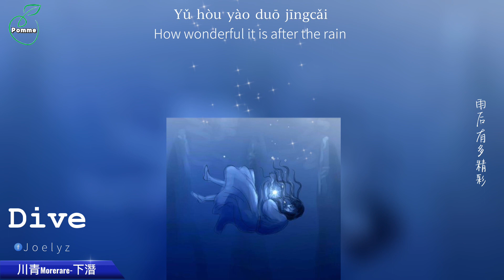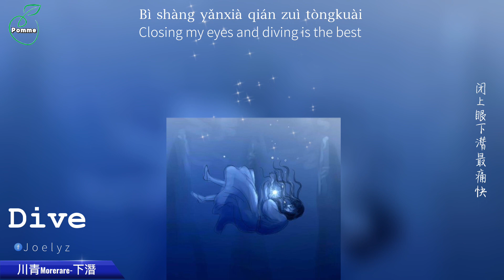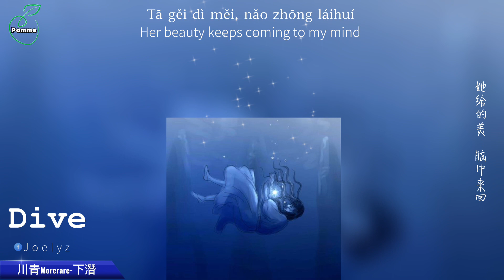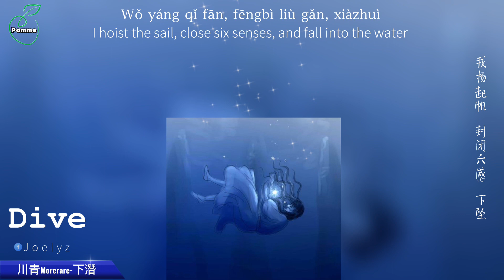|English translation|下潛 Dive• Xia Qian- 川青( Chuan Qing)/Morerare (Pinyin lyrics) Mandarin song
下潛  - 川青、Morerare
作词：姚六一
作曲：季志豪/姚六一
编曲：季志豪
混音：季志豪
录音：黄钰龙
吉他：蔡秉汝
监制：萧跃
出品：讯飞音乐/地心引力
发行：漫吞吞文化